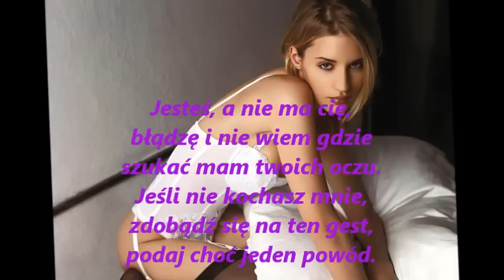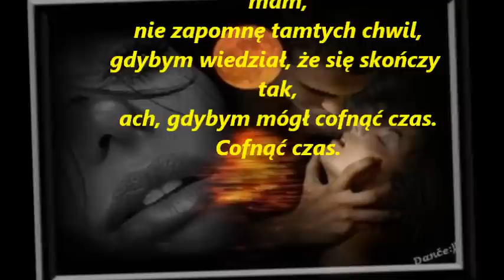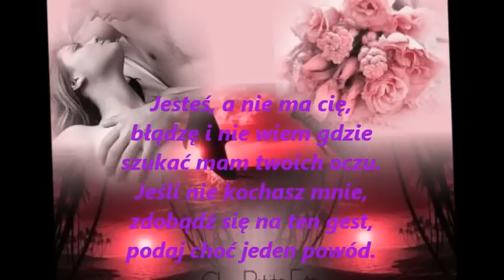Boys - Jestes a nie ma cie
Przeminęły chwile szybko tak,
nie zapomnisz tamtych słów,
nie rzucone były gdzieś na wiatr,
jednak w sercu został ból, wielki ból.

REF.
Jesteś, a nie ma cię,
błądzę i nie wiem gdzie
szukać mam twoich oczu.
Jeśli nie kochasz mnie,
zdobądź się na ten gest,
podaj choć jeden powód.

Małe zdjęcie gdzieś w portfelu mam,
nie zapomnę tamtych chwil,
gdybym wiedział, że się skończy tak,
ach, gdybym mógł cofnąć czas.